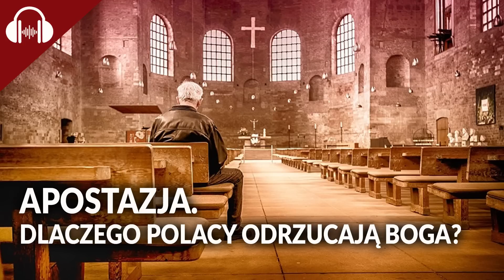DAWID PODSIADŁO i inni. Dlaczego Polacy dokonują apostazji?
Podcast powstał w oparciu o tekst, który ukazał się na portalu PCh24